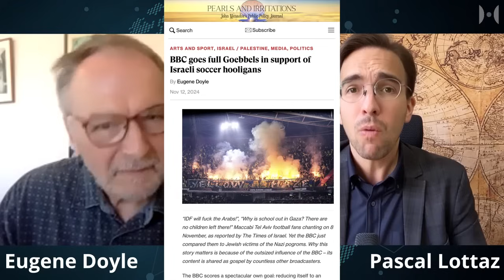Mentiras de MSM Pro-Genocidio: Pogromos y Bebés Decapitados | Eugene Doyle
Si la historia de los "40 bebés decapitados" no fue suficiente para convencer a los europeos y estadounidenses de que algo está seriamente mal en cuanto a la cobertura mediática de Israel y Palestina, tal vez este reciente caso de "los hooligans del fútbol están sufriendo pogromos" lo sea. Al menos es el último ejemplo del escandaloso giro que las grandes corporaciones mediáticas están tratando de crear en apoyo al genocidio en Gaza y en contra de las protestas que están ocurriendo en Occidente. Para discutir este caso, estoy hablando con Eugene Doyle, un escritor radicado en Wellington, Nueva Zelanda, que ha escrito extensamente sobre el Medio Oriente, así como sobre temas de paz y seguridad en la región de Asia Pacífico. El fin de semana pasado, Eugene escribió un artículo sobre los eventos que entonces estaban ocurriendo en Ámsterdam, donde hooligans del fútbol israelí vandalizaron partes de la ciudad y a su vez fueron golpeados, lo que luego gran parte de los medios comenzaron a retratar como un "pogromo" contra los judíos. Eugene tituló esto como "la BBC se vuelve completamente Goebbels." El artículo Eugene en Pearls and Irritations Página de inicio de Eugene Eugene en Counter Punch

Produced by: Neutrality Studies
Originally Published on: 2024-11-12